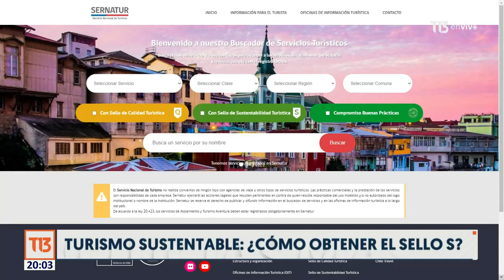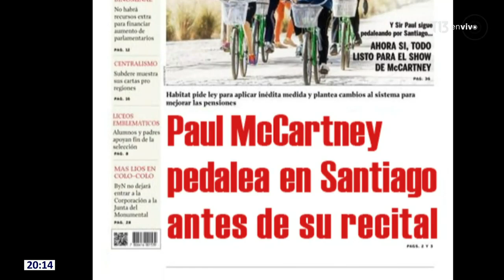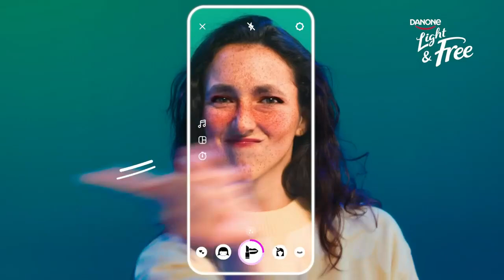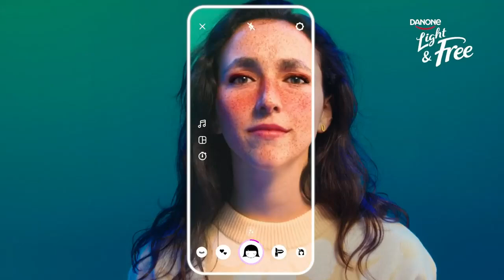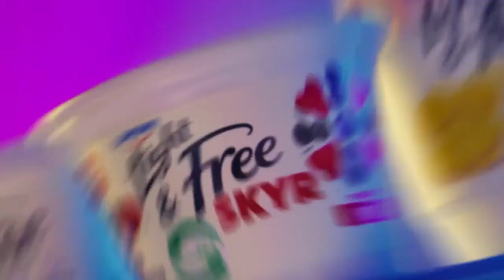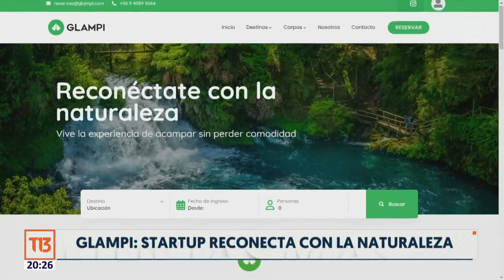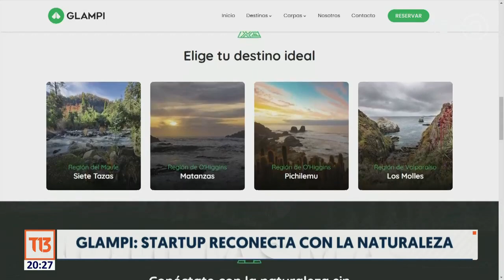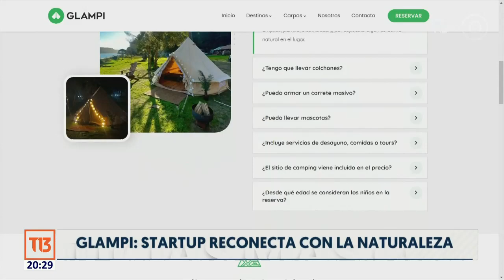Agenda Sustentable: El turismo con "Sello S" en Chile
Esta semana, en Agenda Sustentable expertos nos explican porqué preferir el turismo sustentable  y detallan algunas iniciativas locales. En Agentes de Cambio, Gianfranco Marcone, conversa con el representante de La Bicicleta Verde quien nos cuenta cómo están impulsando el cambio de paradigma. Para cerrar, en nuestra sección Empresas, “Glampi“ nos habla de su modelo de negocios que tiene como foco la protección del medioambiente.